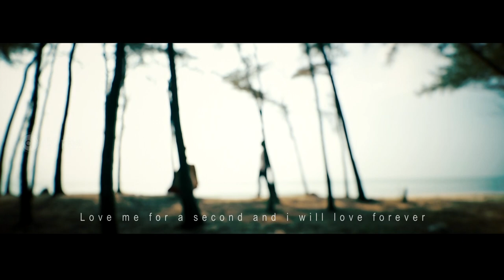SAVE THE DATE Liju Simi 2019